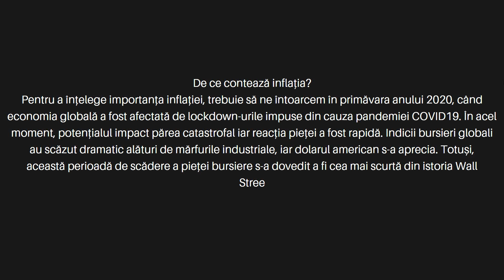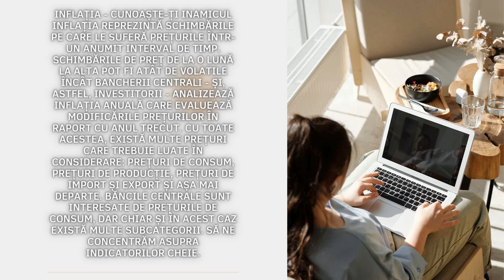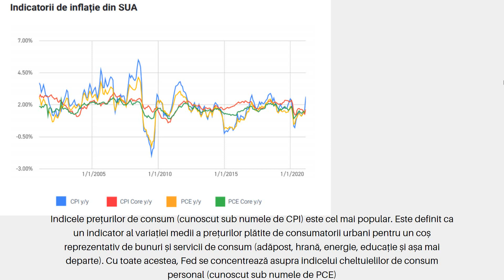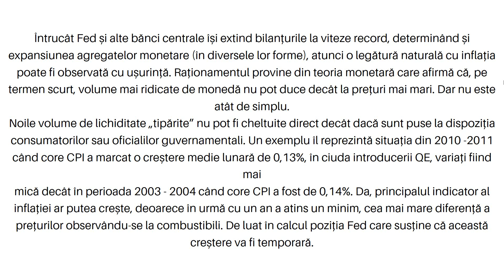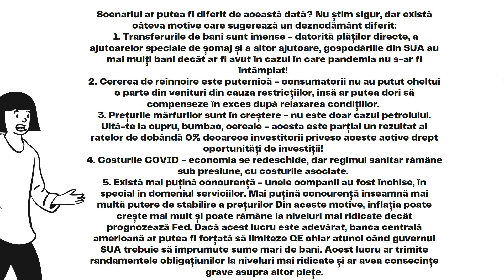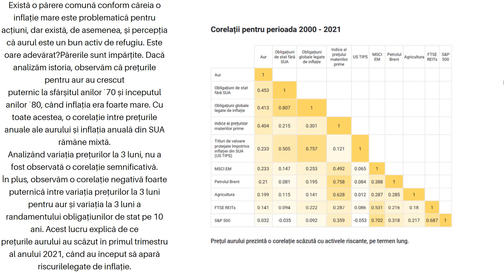Inflatia 2021!Ce este inflatia si de ce este importanta?Cum afecteaza inflatia piata bursiera?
Inflatia 2021!Ce este inflatia si de ce este importanta?Cum afecteaza inflatia piata bursiera?In anul 2021 inflatia va fi foarte mare pe piata bursiera aurul deja a scazut putin in pret.In acest video vom discuta despre ce este inflatia si de ce este importanta.Vom vorbi cum afecteaza inflatia piata bursiera si cum in asa cazuri multi traderi isi pierd banii in tranzactionarea forex.

 Instrumentele Forex și CFD-urile sunt produse complexe,
nu sunt potrivite pentru toată lumea și prezintă un risc ridicat de a pierde rapid bani din cauza efectului de levier.
Ar trebui să luați în considerare dacă înțelegeți modul în care funcționează CFD-urile și dacă vă
puteți permite să vă asumați riscul ridicat de a pierde.